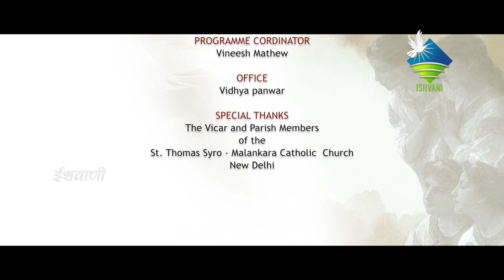HOLYMASS | ST.THOMAS SYRO - MALANKARA CATHOLIC CHURCH | NEW DELHI | 2018 - EP.01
HOLY MASS | EVERYDAY @ 10AM

For I received from the Lord what I also delivered to you… ..Do this in remembrance of me’ (1Cor11:23). Be present in the presence of the Lord. Love our Lord in the Holy Eucharist. Participate in the mysteries of Passion, Death, and Resurrection of our Lord. Syrian and Syro Malabar Holy Mass are telecasted in the Holy Mass program. Eucharist is the heart of Christianity. We can unite everything, our work and our sufferings our joys with Christ’s sacrifice.